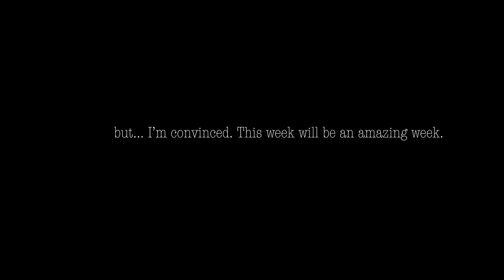What it's really like to live in the San Francisco Bay area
Hi there, we live in the Bay Area, working corporate jobs. I wanted to show people a glimpse of what my life is like.. I work as a product manager for a large company in the Bay Area ... most of my time, I’m on my computer creating great things and learning to code.

Music used is from Youtube Audio: I cannot Forget You Yet

I hope you liked it!